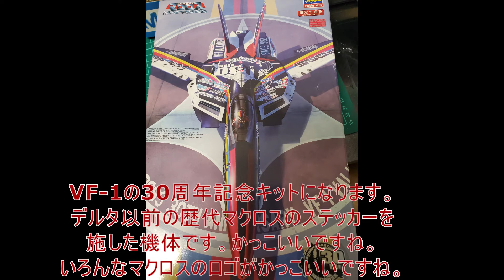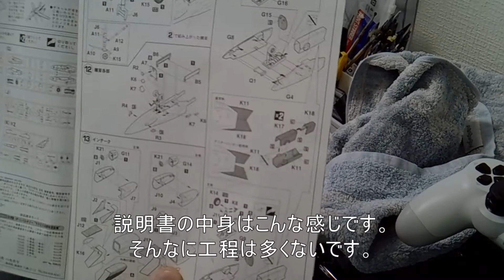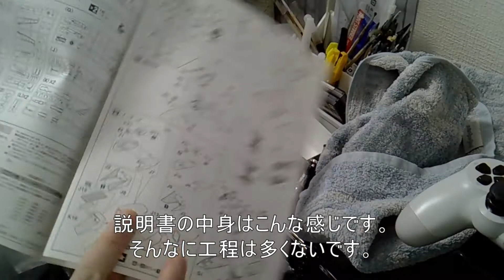【マクロス プラモデル】30周年塗装キット！久しぶりのプラモデル作成です。今回は仮組までの動画となります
ハセガワの30周年記念キットです。
色鮮やかな機体です。
歴代のマクロスのロゴをデカールで実装した機体となります。
VF-1ベースで大変かっこいい機体です。
張り切って作成していきますので是非ご覧ください！

マクロス　プラモデル